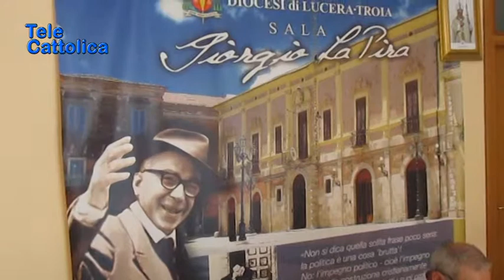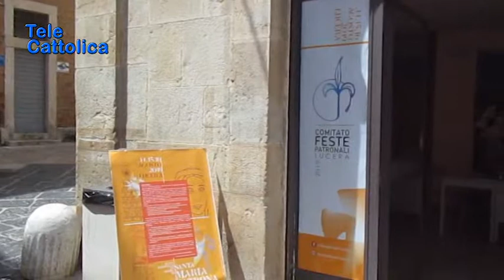Serv. Comitato Feste patronali Lucera apre sede 07 06 2019 - TG Telecattolica